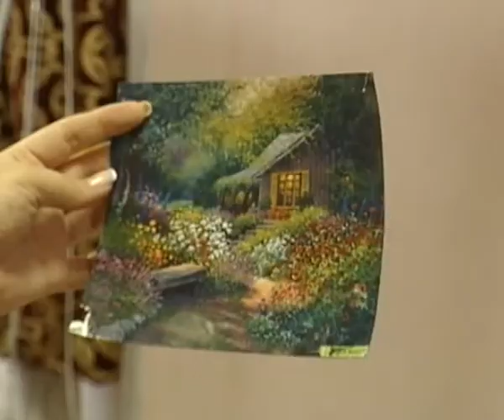Живопись видеоуроки.Боб Росс Украины-Игорь Сахаров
Пограмма "утро и интером" лето 2010г. об авторском методе обучения живописи Игоря Сахарова .Учимся рисовать.Рисовать маслом.
В Первом в Киеве йога-лаунже «cOMe on YOGA» г. Киев. и
Ведём обучение часно и в группах до 8-ми чел.
 в Киеве, Днепропетровске, Харькове так  же он-лайн , продаём обучающие диски.